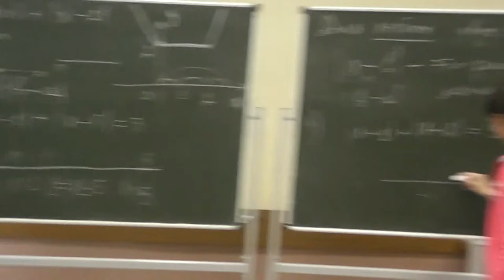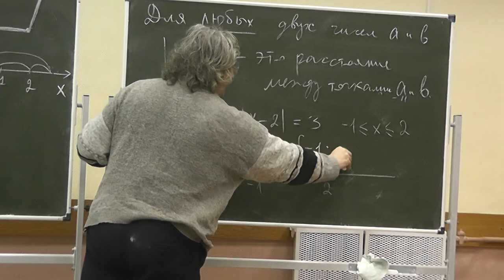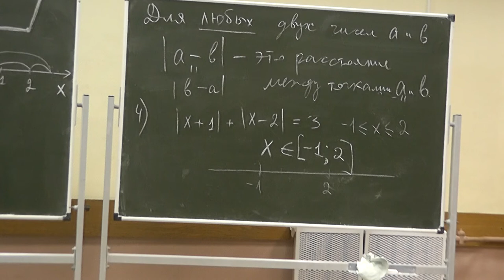84 Сумма расстояний до -1 и 2 равна 3